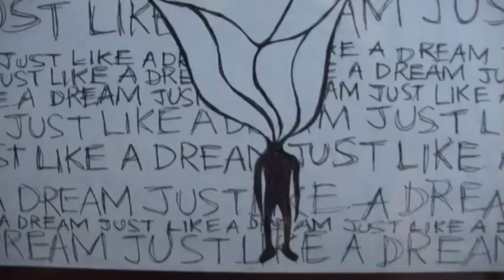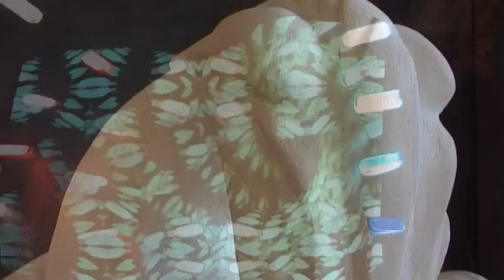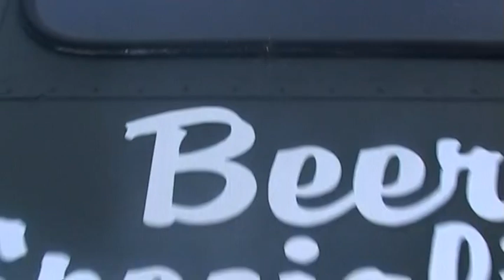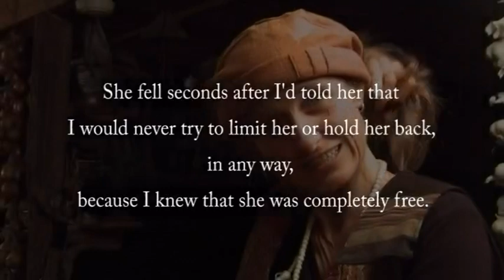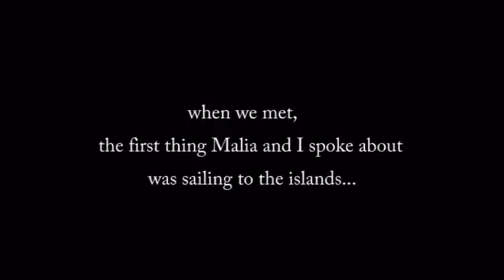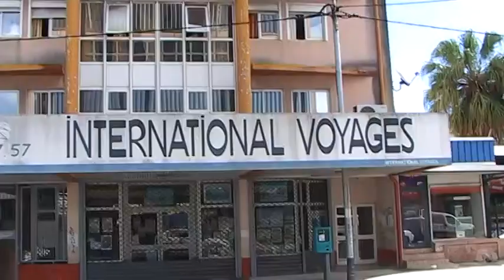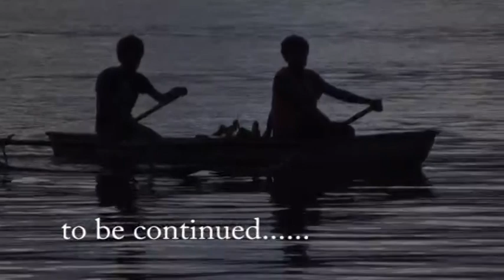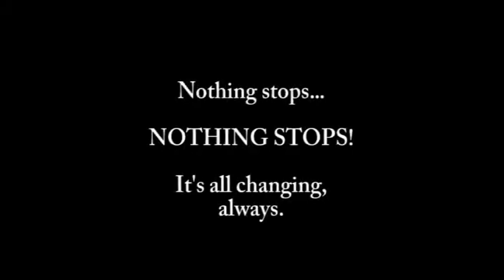Diwata - Deeper Inspirations (Full Length Movie)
My first feature length movie made during my touring musician / music producer years. The making of this movie spanned totally life changing experiences. I only hope that this movie can offer a tiny glimpse into the wonder, mystery joy and heartbreak of life and death. Please share.